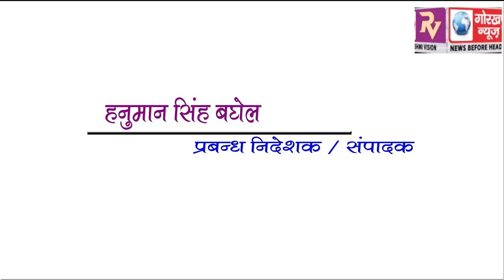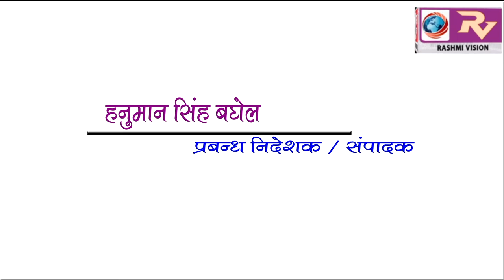GORAKHPUR NEWS Headline 27-06-2018